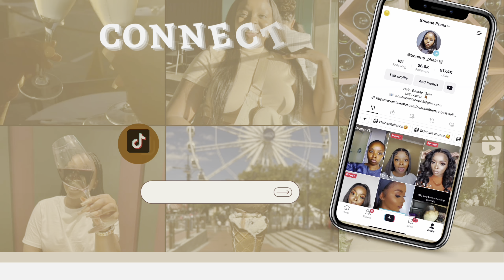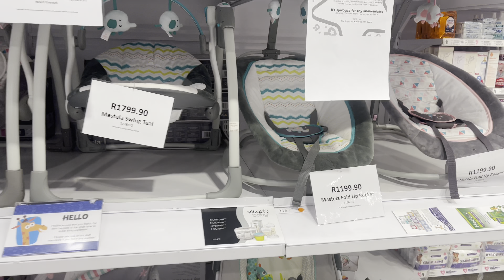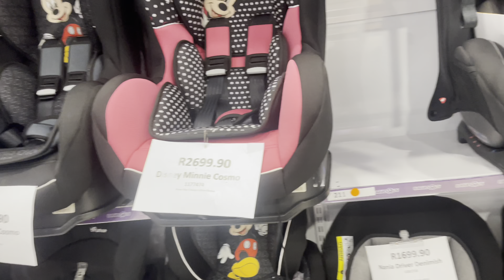VLOG: Spend the day with me & my man || Baby Shopping as a first time mom || South African YouTuber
Good day loves!

As the weeks are getting closer we as cupcakes parents are so super excited!!!
Take this journey with us as we shopping for the things he needs to make his stay on earth an amazing one 😍🥺🥰